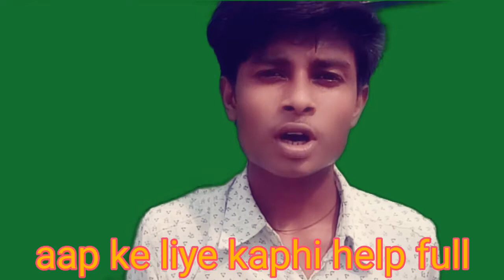water colour painting Hrithik Roshan step by step / easy hrithik roshan painting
my new channel hi purna channel mera band ho gaya hi please mujhe is channel par saport kare aur jo bhi aap sbhi ko problam aaye to aap penting ke bare me aap comments me bataye aap kis tarh ke video chahte ho my us tarh ke video banaunga agar aap abhi tak instagram and facebook par follow nahi kiye ho to link par kilc kar ke follow karle my art me pencil colour pencil watercolour sabhi tarh ke video drawing penting banata hu please soporte thanks so mach